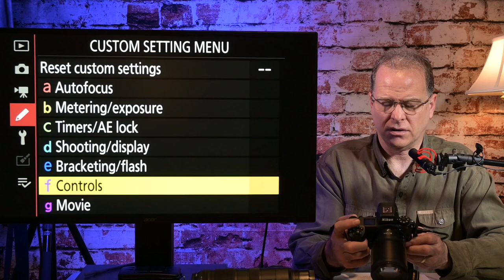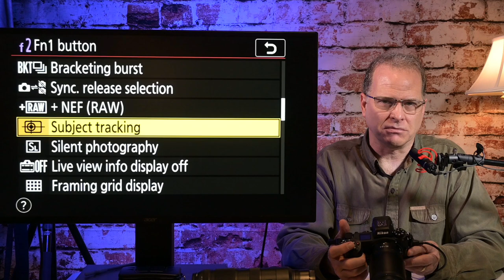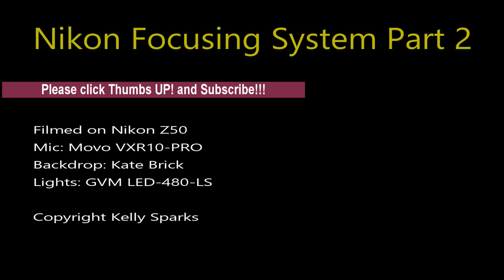Nikon Z Focus System Part 2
Discussion of the Nikon Z focus modes.